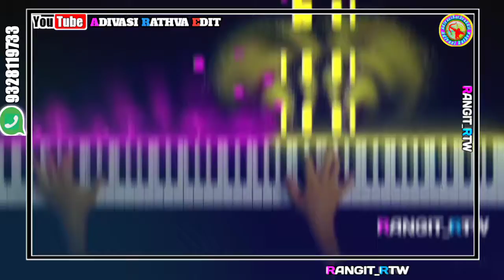𝐒𝐨𝐦𝐚𝐛𝐚𝐫𝐢𝐞𝐚 𝐧𝐞𝐰 𝐭𝐢𝐦𝐥𝐢 𝐬𝐭𝐚𝐭𝐮𝐬 𝟐𝟎𝟐𝟎//આડા ને અવળા ડુંગર મારી જાણુડી..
Edit.Rangit rathva
Adivasi rathva edit